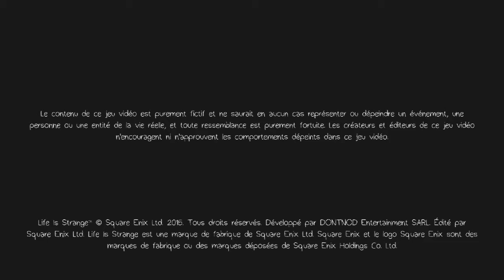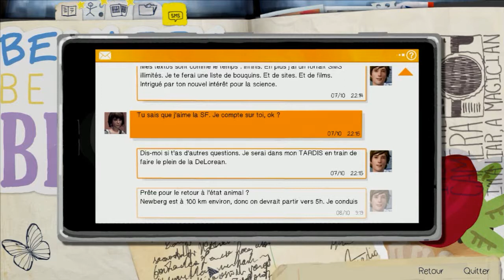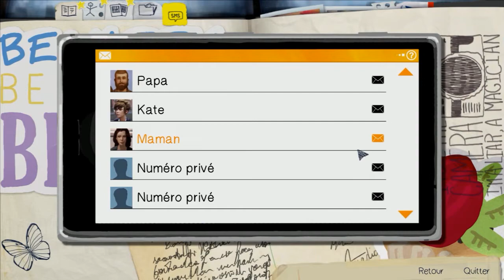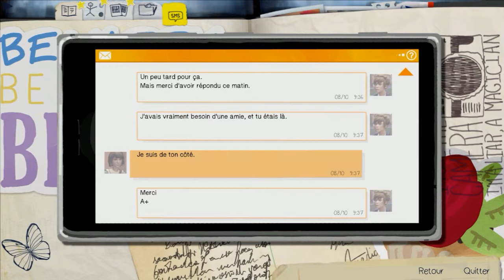Let's Play FR | Life is strange | Chapitre 2 - Episode 3.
Bienvenue sur cette nouvelle aventure en ma compagnie.
Dans la vie il faut faire des choix, qu'ils soient bons ou mauvais.

Éditeurs : Square Enix  | DONTNOD Entertainment
Sortie France : 30 Janvier 2015
Genre : Aventure
Thème : Fantastique | Contemporain